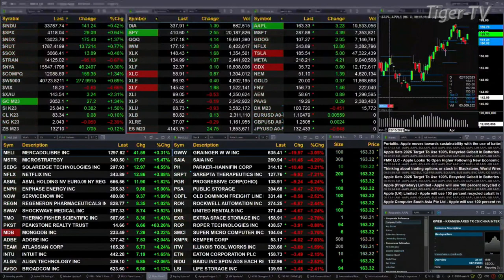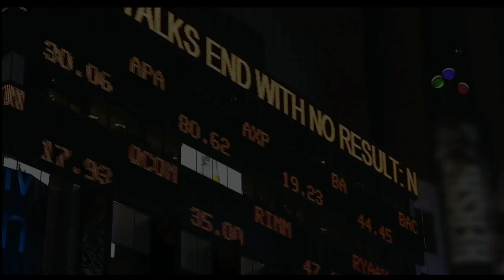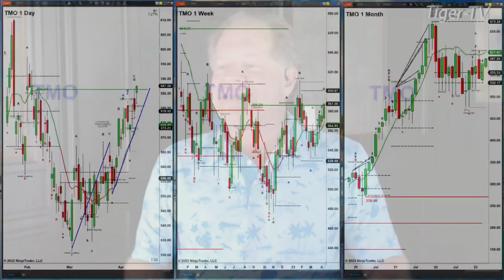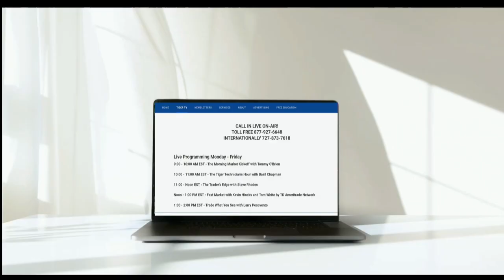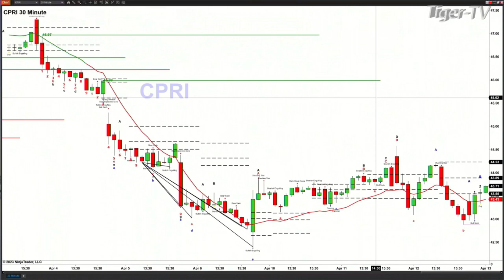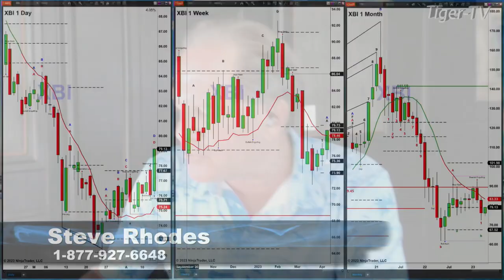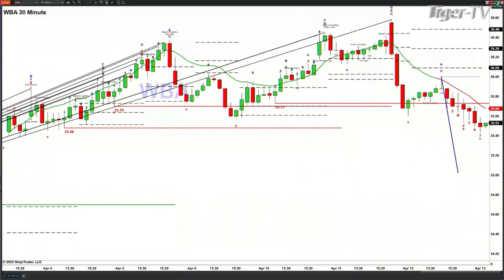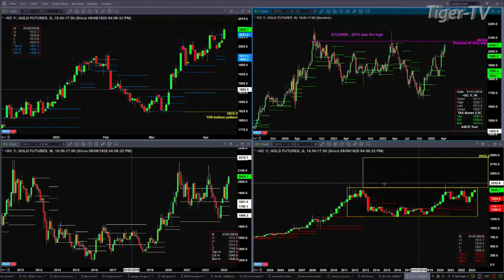April 13th, The Trader's Edge with Steve Rhodes on TFNN - 2023